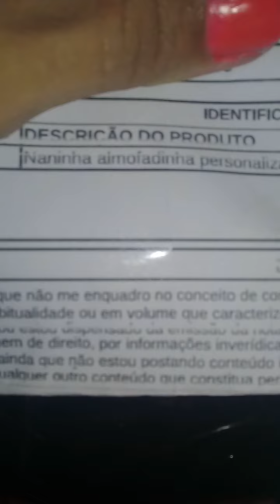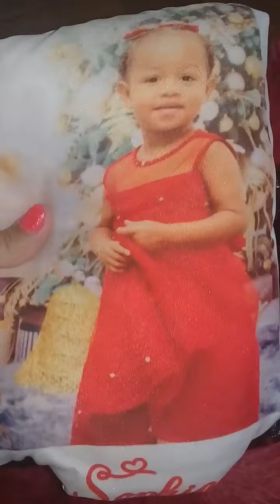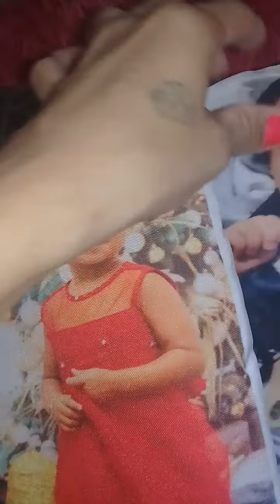Comprinha na Shopee 😍/ Naninha Almofadinha Personalizada